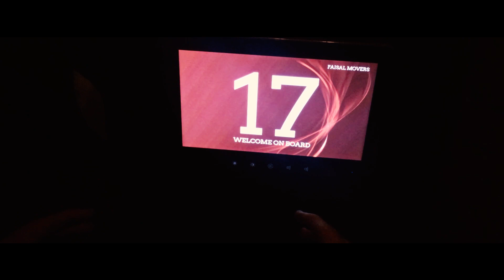Skardu Series TEASER TRAILER - Travelogue | SufiyanVlogs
From the valley of skardu, through the mountain ranges, lakes, rocky paths, streams, I present you my biggest project yet, skardu series. A tale of a young boy and his will of recording the northern region along with his 13 y/o old brother and his father. hop on, and witness an unforgettable journey of three chapters. releasing 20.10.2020.